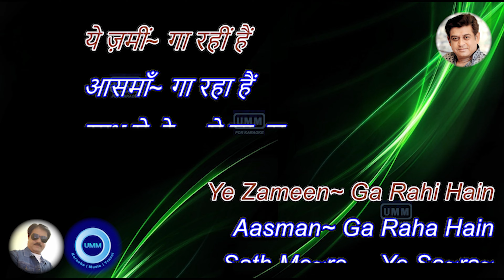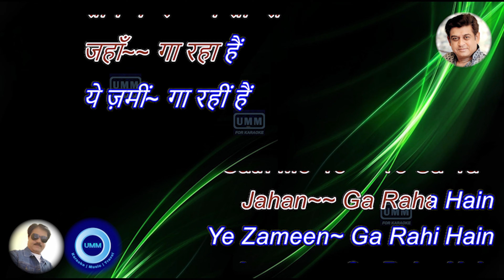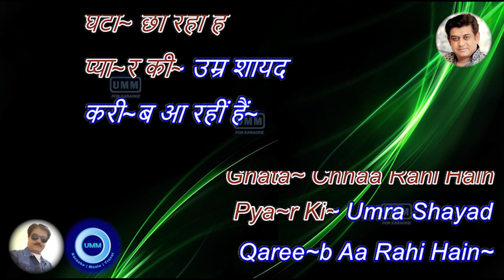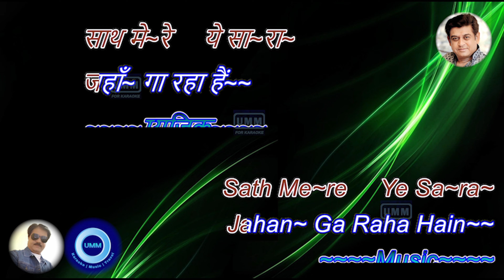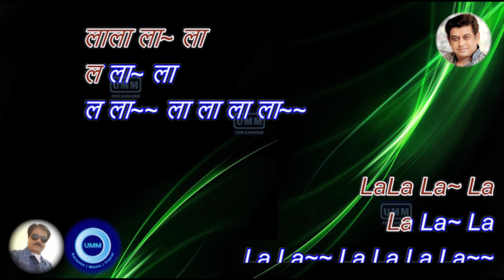Ye Zameen Ga Rahi Hain | Amit Kumar | Teri Kasam (1982) | Kumar Gaurav | Poonam Dhillon | R.D.Burman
Film - Teri Kasam (1982)
Director - A. C. Tirulokchandar
Producer - Tito Juneja, Tito